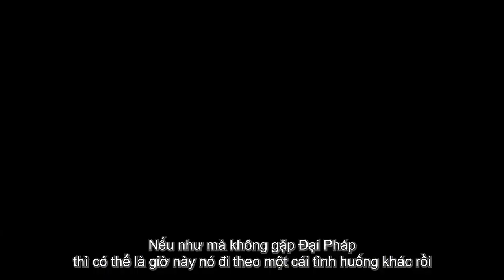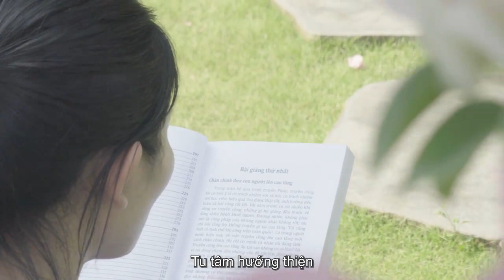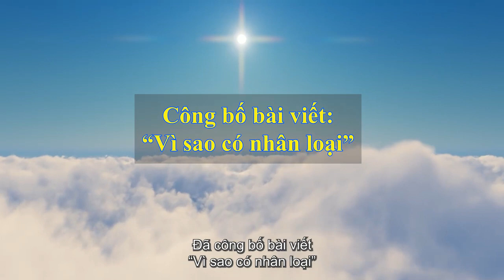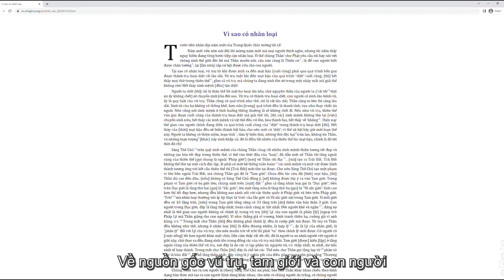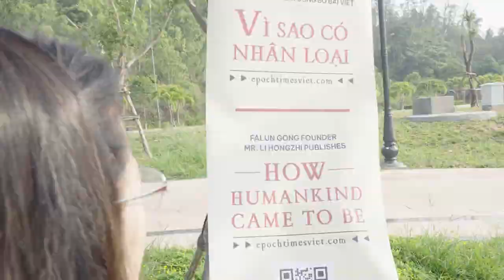Pháp Luân Đại Pháp tại Quảng Ngãi - Những đoá Sen trên dòng sông Trà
Link bài viết: " Vì Sao Có Nhân Loại" của Đại Sư Lý Hồng Chí.
- Fanpage- Tâm Tính đề cao nhờ Tu luyện Pháp Luân Công
Pháp Luân Đại Pháp, hay còn gọi là Pháp Luân Công, là một pháp môn tu luyện thượng thừa giúp nâng cao tâm tính và thể chất thông qua luyện tập các bài công pháp và tu dưỡng đạo đức con người.
Tại Trung Quốc, truyền thống tu luyện đã có lịch sử hàng ngàn năm và đã hình thành nên nền tảng tinh thần của dân tộc Trung Hoa.

Vào năm 1992, Pháp Luân Đại Pháp đã được ông Lý Hồng Chí giới thiệu ra công chúng.
Môn tập luyện này đã được truyền bá nhanh chóng nhờ những nguyên lý uyên thâm và lợi ích sức khỏe mà nó mang lại.
Năm 1999, với hơn 100 triệu học viên, Pháp Luân Đại Pháp đã trở thành môn tập luyện lớn nhất tại Trung Quốc và trên thế giới.

Y học cổ truyền Trung Hoa tập trung vào kinh mạch và tin rằng sức khỏe thân thể liên quan đến sức khỏe tinh thần. Pháp Luân Đại Pháp tu luyện cả tâm lẫn thân đồng thời đề cao khả năng miễn dịch tự nhiên của thân thể.
Để tìm hiểu thêm, xin mời các bạn truy cập vào trang:
ỦNG HỘ / GÓP Ý ► Hãy để lại bình luận của bạn cho chúng tôi ► Hãy góp, đề xuất ý tưởng để chúng tôi có thể tạo ra nhiều sản phẩm chất lượng hơn nữa
   Mọi người hãy nhớ 9 chữ vàng giúp vượt qua cơn đại nạn,  lo gì hiểm nguy

꧁༺Pháp ࿐Luân࿐ Đại ࿐Pháp ࿐Hảo ꧁
꧁༺Chân࿐Thiện࿐Nhẫn༻ Hảo ꧂